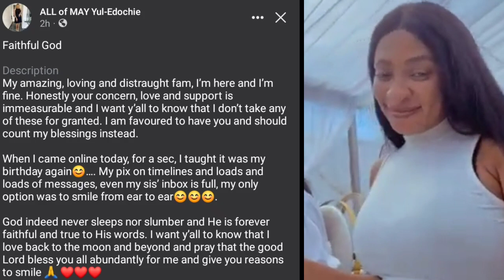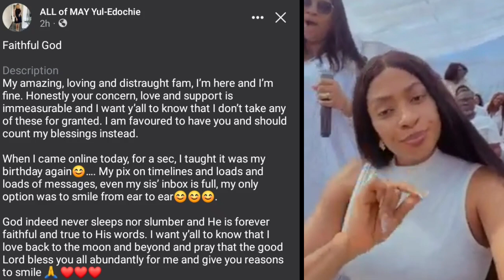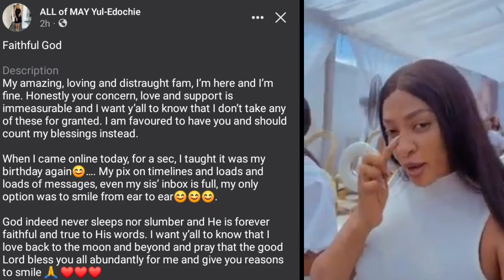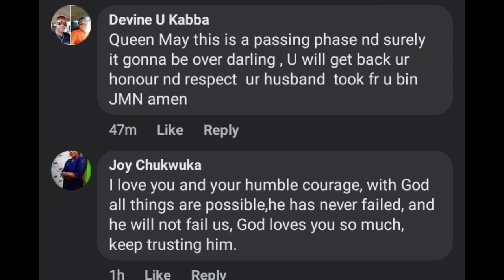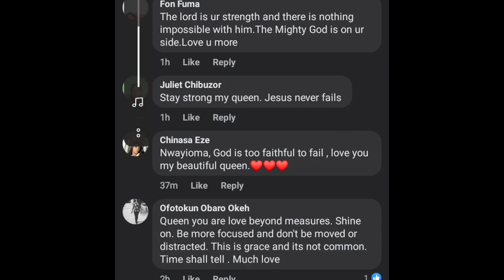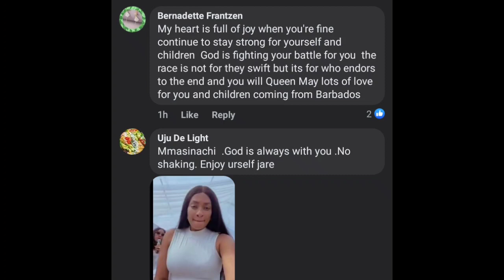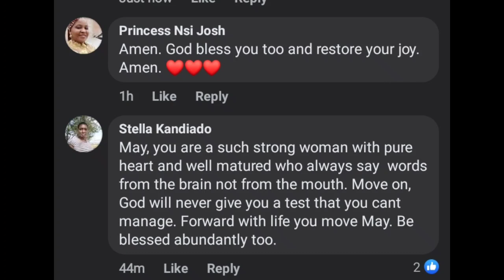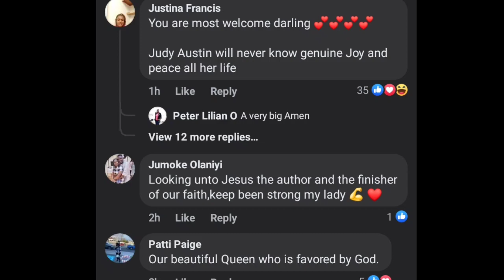E Don Choke Ooh🙆👉YUL EDOCHIE is under JUDY AUSTIN stronger JUJU❌👈 as MAY EDOCHIE finally VINDICATED